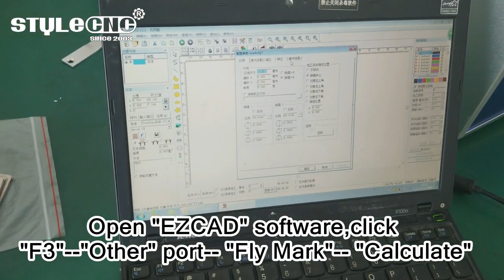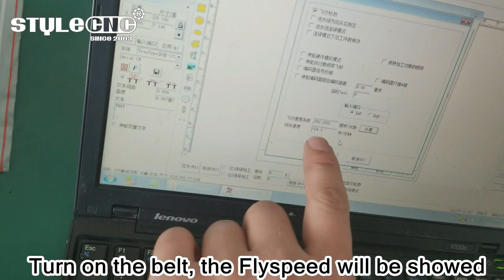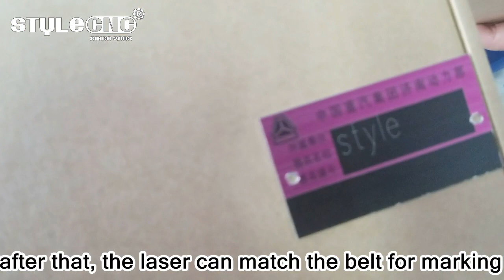How to use an Industrial Laser Engraver with Online Flying System?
The industrial laser engraver with online flying system is mainly used for mass production with continuous manufacturing process.

STYLECNC online flying laser engraving machines have been designed for continuous industrial operation and come with a sophisticated laser software to ensure distortion-free results when marking on the fly. Moreover, our industrial laser engraving machines and the software have been designed for integration into existing plants and processes.

(Fiber Laser Marking Machines for sale)

We will keep updating new industrial laser engraving machine videos.